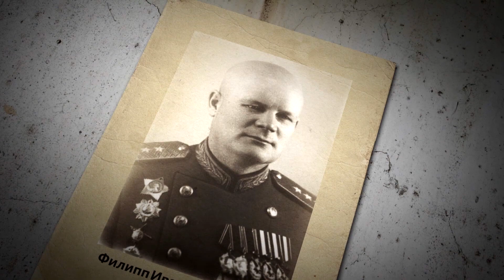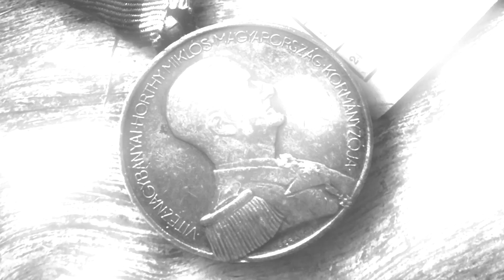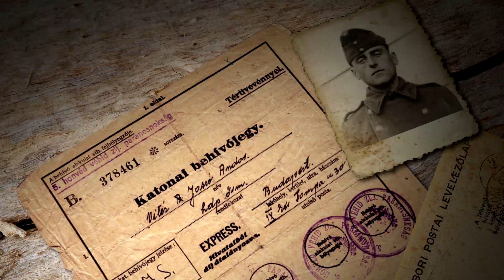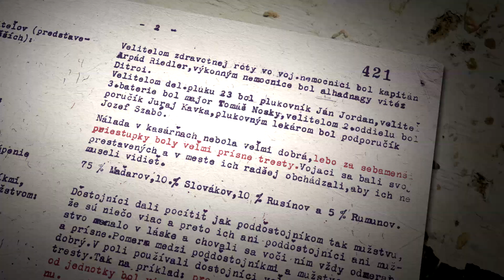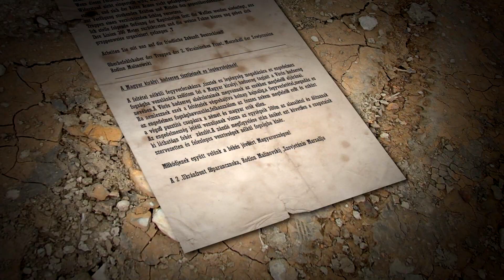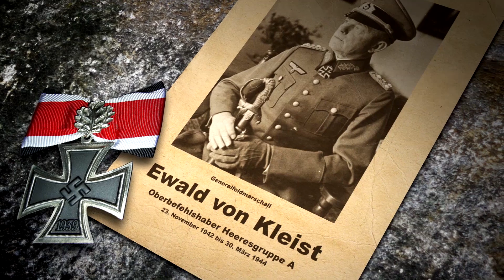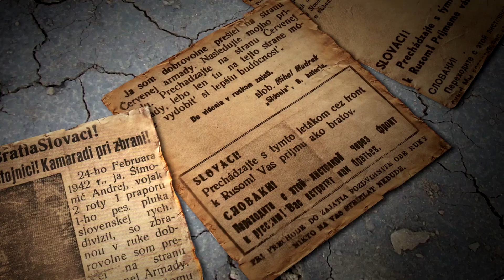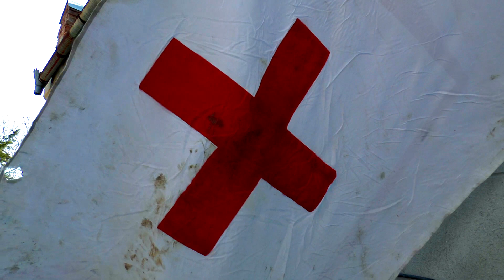Slováci na východnom fronte 1942 - 1943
Pracovná verzia z pripravovaného dokumentu Petra Ďurišina - Ozveny vojen .
OZVENY VOJEN
cyklus dokumentárnych filmov
autor – Peter Ďurišin
komentár číta Vladimír Seman
dĺžka jednej častí cca 20 min.
predpokladaný rozsah 50 častí.